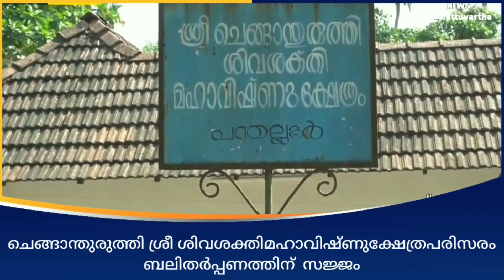പിതൃബലിതർപ്പണത്തിന് നാന്ദിനി പുഴയോരം ഒരുങ്ങി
ഞായറാഴ്ച പുലർച്ചെ 2.15 മുതൽ രാവിലെ 9 വരെയാണ് തർപ്പണ ചടങ്ങുകൾ